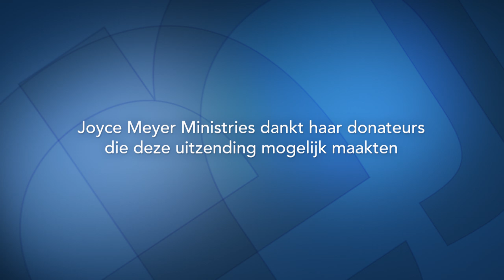Zelfmedelijden (1) – Joyce Meyer – Karakter ontwikkelen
Wat werkt zelfmedelijden in de hand? Zijn dat onopgeloste conflicten, boosheid, ruzie, beledigd zijn, gekwetst zijn? In deze les gaat het over balans. Als je verdrietig bent, wil God je handvatten geven om iets op een gezonde manier te verwerken, zonder dat het je beheerst.